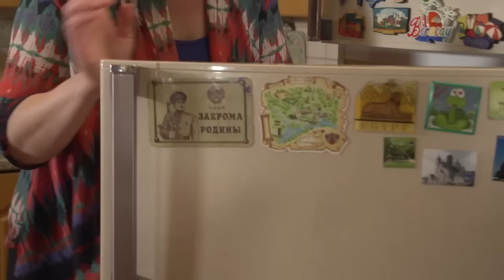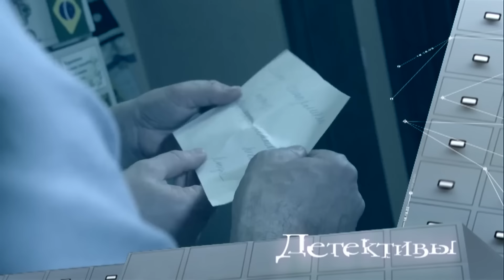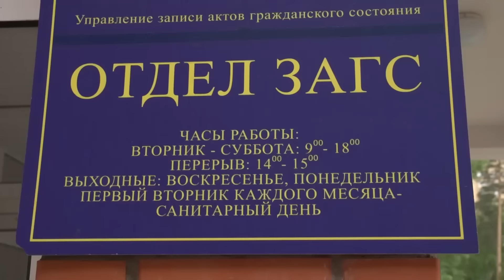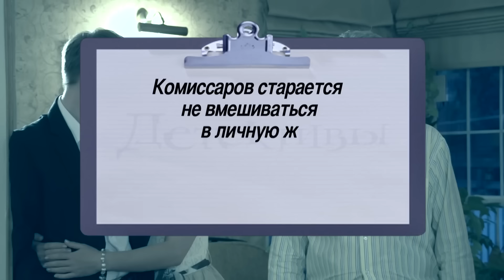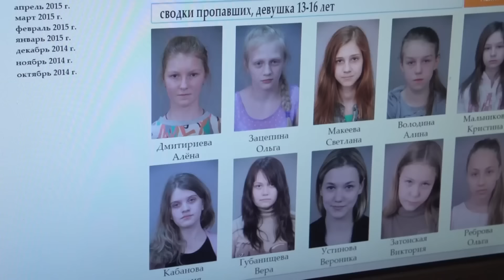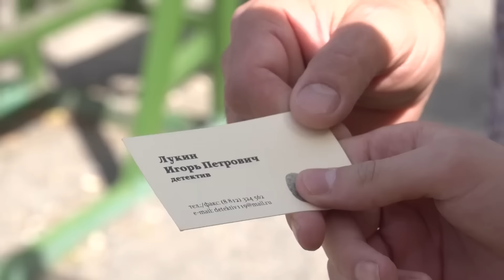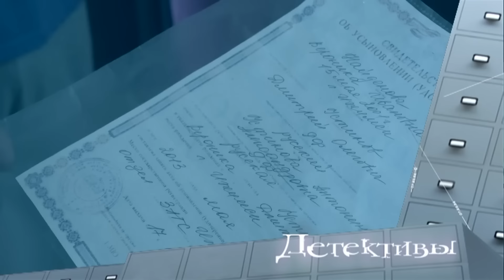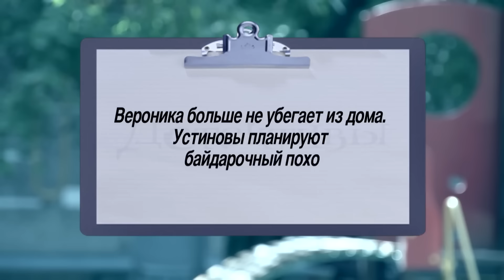Детективы: Скандал в благородном семействе, Страница жизни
00:00 Скандал в благородном семействе
Известный в городе банкир Комиссаров обращается к Шефу с просьбой найти его пропавшую дочь Людмилу. Девушка пропала за два дня до собственной свадьбы - утром ушла гулять с собакой и не вернулась, оставив родителям странную записку с просьбой не искать ее. Мать Люды предполагает, что дочь просто не хотела предстоящей свадьбы, но отец боится, что Людмилу могли похитить его недоброжелатели. Однако в процессе расследования у детективов появляется еще одна неожиданная версия...

23:02 Страница жизни
Изобретательная юная воровка стащила у помощницы сумку с документами. На следующий день под именем помощницы девушка попадает в больницу. Разобравшись в путанице, детективы устанавливают, что воровка - сбежавшая из дома Ника Устинова. Оказывается, Ника - подкидыш, два года назад Устиновы удочерили ее. Чего же добивается подросток?